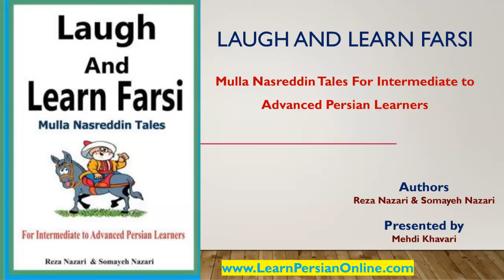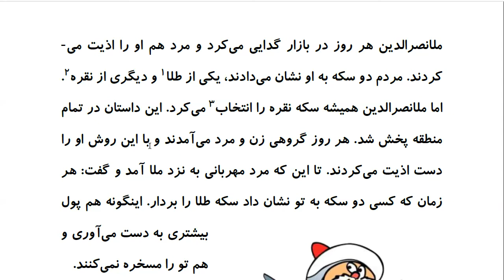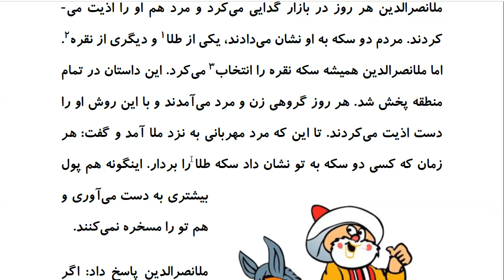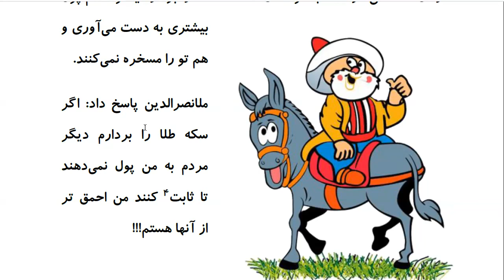Laugh and Learn Farsi: Mulla Nasreddin Tales - ملا و گدایی